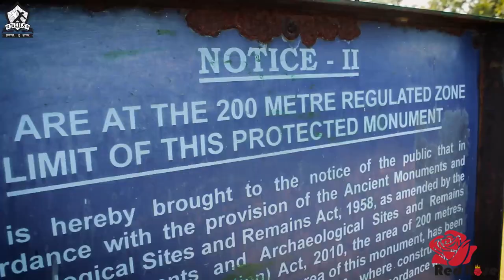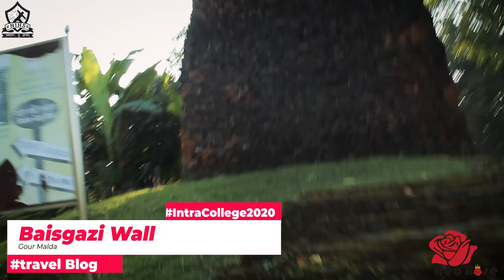GOUR - A HISTORIC CITY OF BENGAL || Rahul Upadhyay || Travel Vlog || ICC2020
Gaur was one of the most densely populated cities in the Indian subcontinent, with a population rivaling that of Fatehpur Sikri. The city had a citadel, a royal palace and durbar, many mosques, residences for aristocrats and merchants, and bazaars. Portuguese travelers left detailed and extensive accounts of Gaur. The royal palace was divided into three compartments. A high wall enclosed the palace. A moat surrounded the palace on three sides and was connected to the Ganges, which guarded the western side of the citadel. According to a contemporary Vaishnava poet, Sultan Alauddin Hussain Shah once saw a procession led by Sri Chaitanya on the opposite bank of the river. The first compartment in the north included the durbar. An inscription of Sultan Rukunuddin Barbak Shah mentions a fountain and water channel located halfway from the Dakhil Darwaza gate. The gate still stands today. According to the Portuguese and medieval Bengali poet Krittibas Ojha, the road from the Dakhil Darwaza to the durbar had nine well-guarded gates, of which two can still be identified today. The second compartment was the living quarter of the Sultan which was adorned with glazed tiles of various colors. The third compartment was the harem. Many artifacts have been recovered from the palace grounds, including enameled bricks and Chinese porcelain. In 1521, a Portuguese visitor saw Sultan Nusrat Shah enjoying polo being played on the plains below the citadel.[13] Gaur was the center of regional politics. The deposed Arakanese king Min Saw Mon was granted asylum in Gaur. The Sultan of Bengal dispatched a military expedition from Gaur to achieve the Reconquest of Arakan. (source- Wikipedia)

1) Boro-Sona Masjid
2) Dakhil Darwaza
3) Firoz Minner
4) Baisgazi Wall
5) Jahaz Ghata
6) Ballal Bati
7) qudam Rasul Mosque
8) Fath Khan's Tomb
9) Lukachuri gateway

                          BPT 2rd Year ( batch 2018-19)
                          Team Red Rose

Video Editing- Red Rose Technical Team

For all the Videos of RED ROSE, please Check out The playlist named "TEAM RED ROSE". The link is mentioned below:-